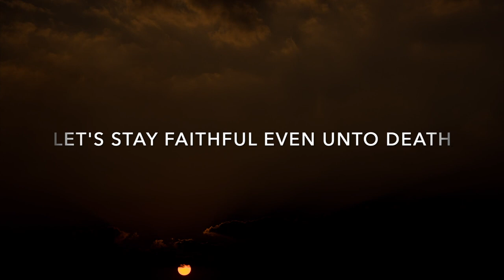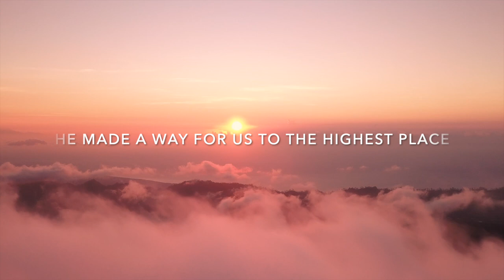HOLY BLOOD SHORT VIDEO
Short video of my new song "Holy Blood"

Music and Lyrics by: Karina Rivera Haraburda
Piano arrangement by: Pat Kiloran @patkiloran
Mixed and Mastered by: Marek Kubik
Vocals: Karina Rivera Haraburda

LYRICS:
The Blood of Jesus Christ Give us Life
The Blood of Jesus Christ gives us peace
The blood of Jesus Christ gives us protection
And cleanses us from all iniquity

Holy and mighty the blood of Jesus Christ
Poured on the cross for us, to give us eternal life
He made a way for us to the highest place
Holy and precious blood of Jesus Christ

The blood of Jesus Christ sanctifies us
The blood of Jesus Christ redeems us
The blood of Jesus Christ justifies us
And heals us from all infirmities

I’m no longer a slave to my sins
He rescued me from the eternal curse
I have the victory through His Holy blood
And I no longer walk, in the dark

We will prevail if we obey
We will triumph by the blood of the lamb
We will win by the word of our testimony
Always guided by the Spirit of God

Let's stay faithful, even unto death
Our redemption is coming soon